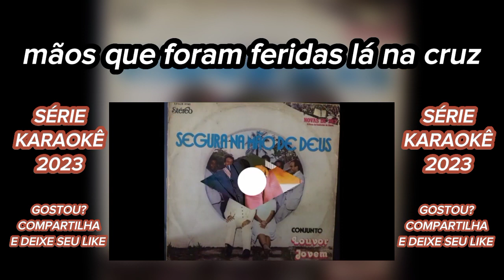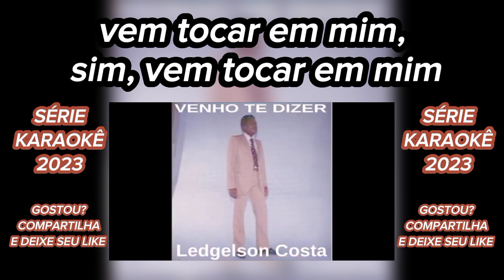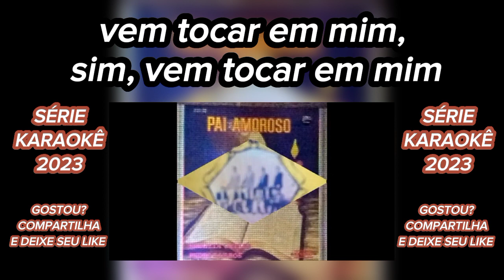VEM TOCAR EM MIM canta ZEZITO série karaokê LEGENDADOS